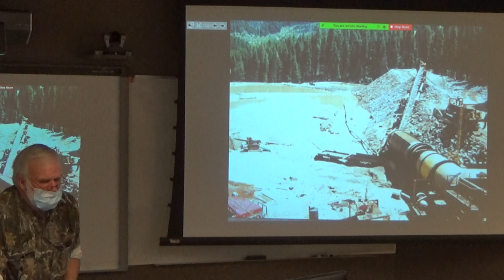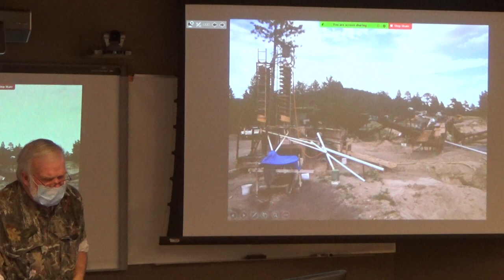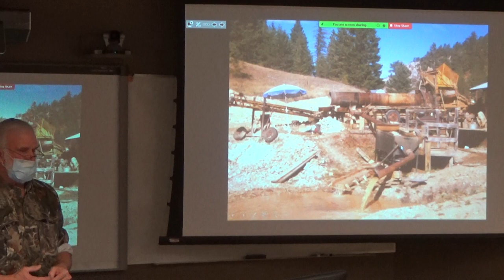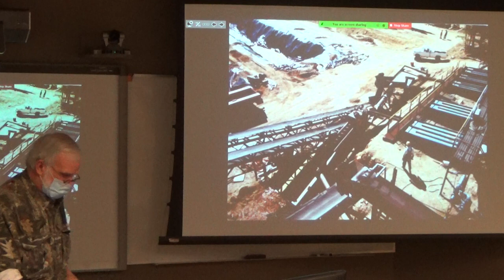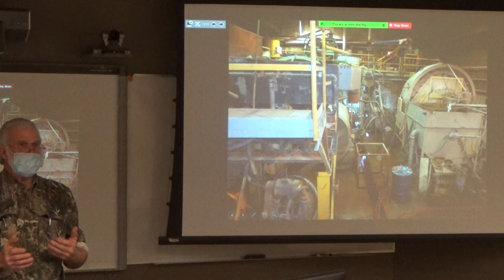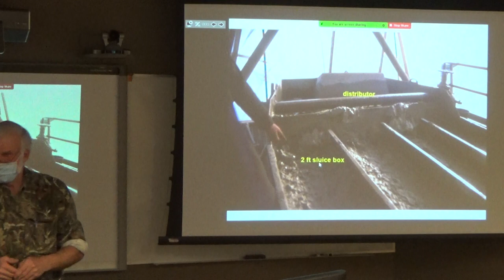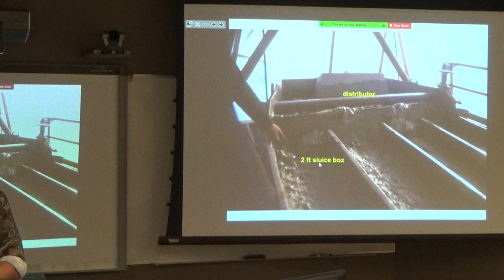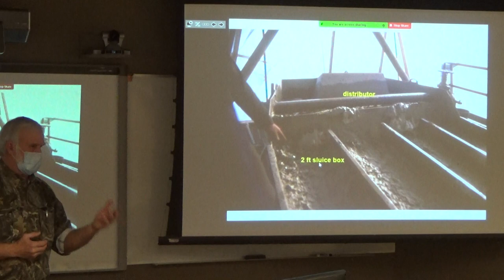199 Montana Tech Lecture- Part 2, unedited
Here is the last of the lecture after I saw the camera had stopped recording and fixed the problem.  I am very sorry for what I missed.  His book is "Applied Gold Placer Exploration and Evaluation Techniques"  Robin McCulloch et al, Montana Bureau of Mines Special Publication 115